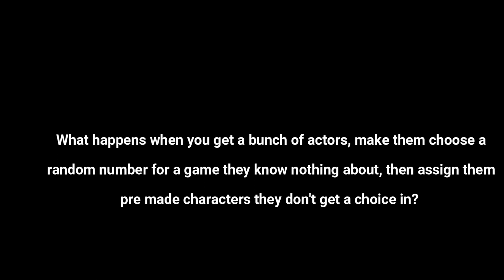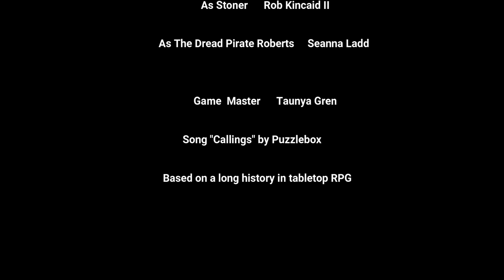It Always Starts at a Tavern: Ep. 1, "Pirates, Bagpipes, Brawling and Blindness"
The very first episode of the Diced Thespians comic campaign "It Always Starts at a Tavern"